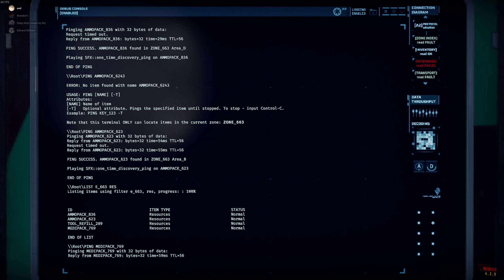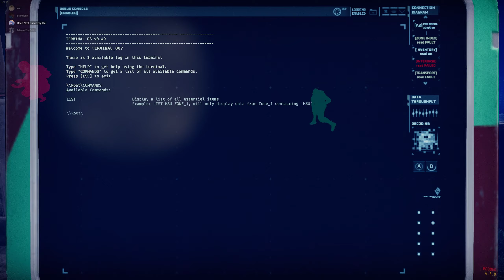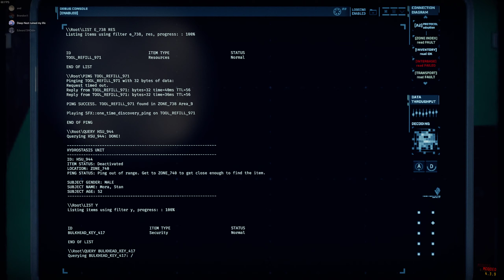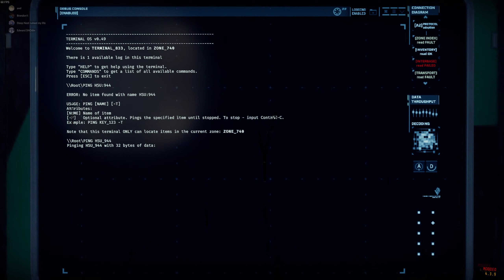System Error C8: "Blood Drive" PE (Modded Rundown)